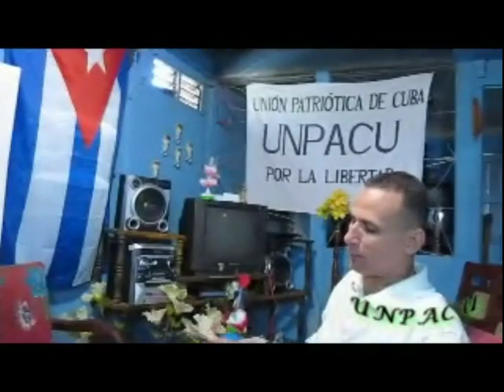Entrevista a Anyer Antonio Blanco Rodríguez